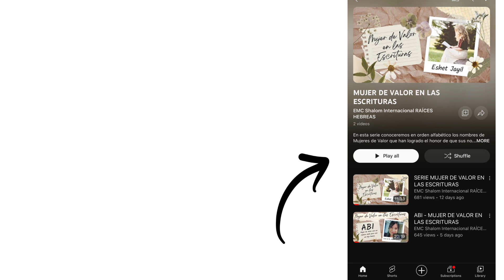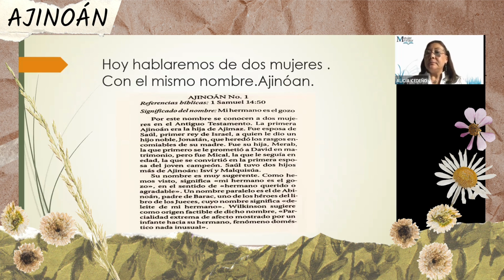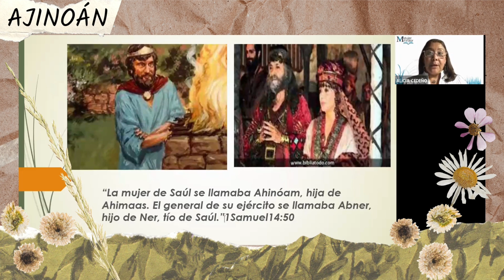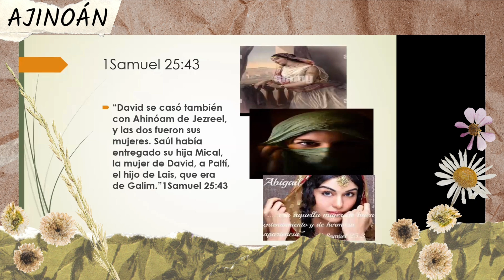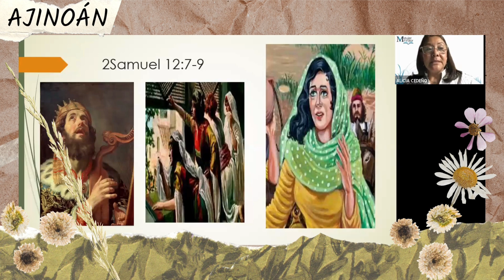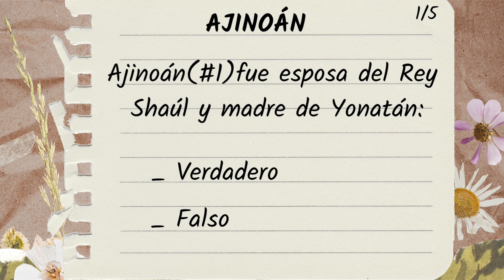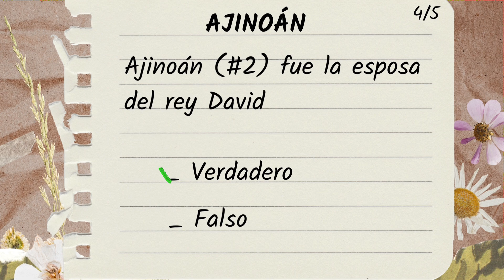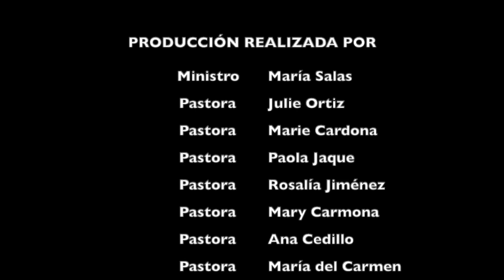AJINOÁN - MUJER DE VALOR EN LAS ESCRITURAS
En esta serie conoceremos en orden alfabético los nombres de Mujeres de Valor que han logrado el honor de que sus nombres estén en el libro más importante de todos los tiempos, La Biblia, y aprenderemos de sus valiosos testimonios.

También aprenderemos lo que NO debemos hacer de Mujeres que son recordadas por su maldad y sus errores, aquellas que son “tristemente conocidas”.